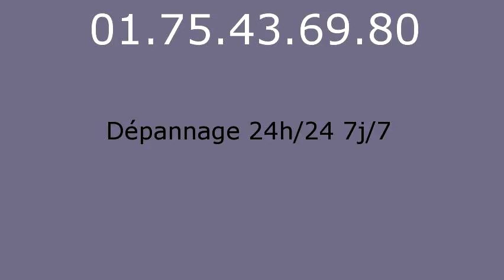Serrurier Davron - 01.75.43.69.80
Serrurier Davron. Serrurerie Davron. Depannage serrurier Davron.